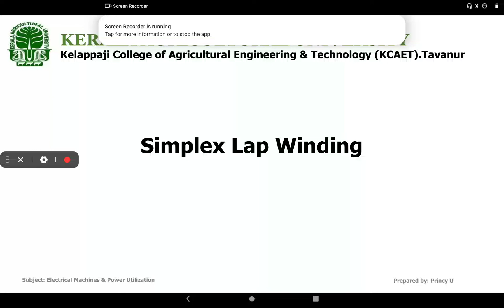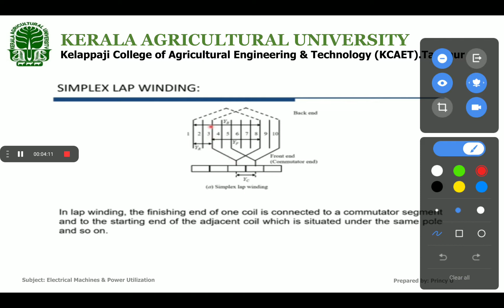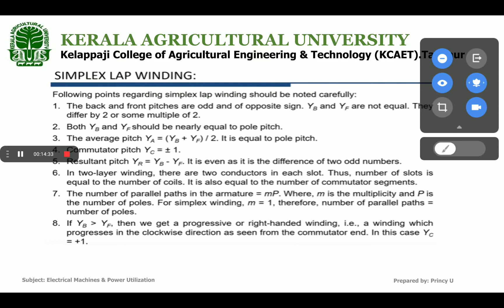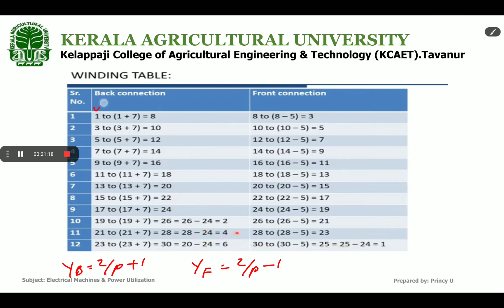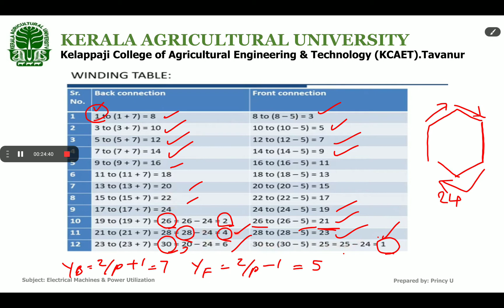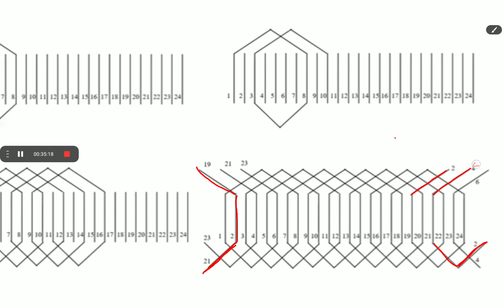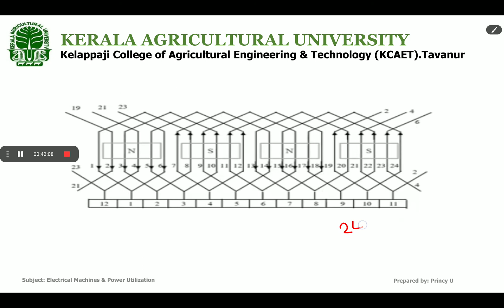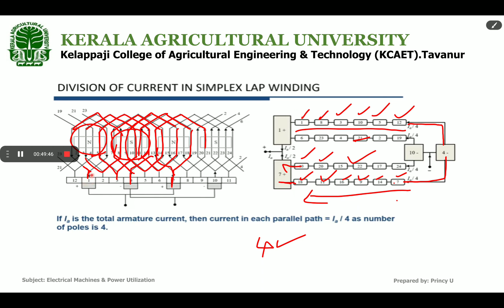Lecture 16 - DC Generators - Simplex Lap winding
Simplex lap winding-  Roules & Developed diagram